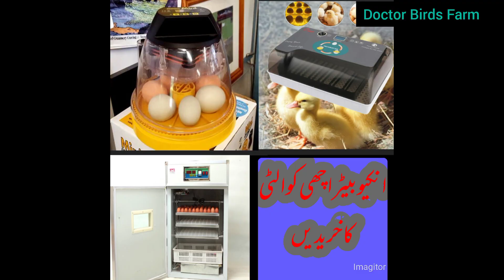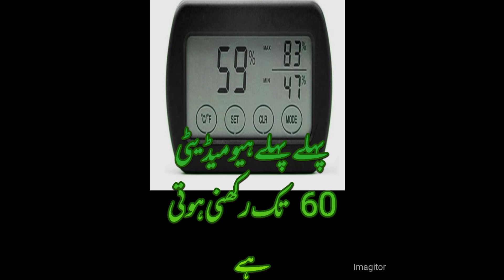why chicks dead in shells|hatching problem in incubator|low hatching rate|doctorbirdsfarm